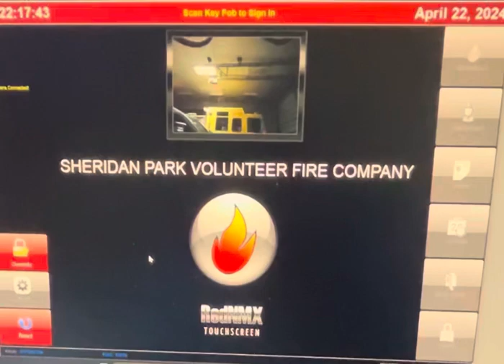Red NMX Kiosk Manually Open and Enter